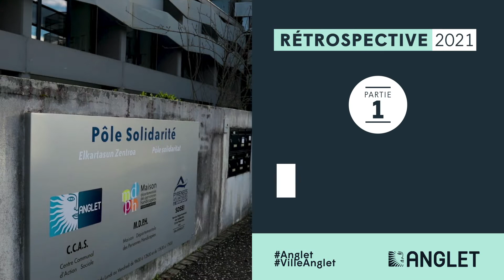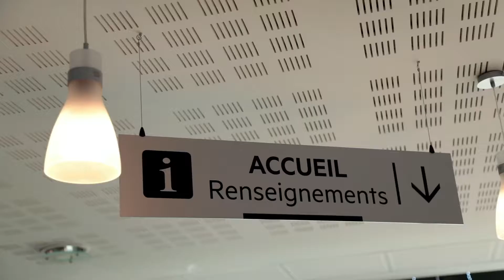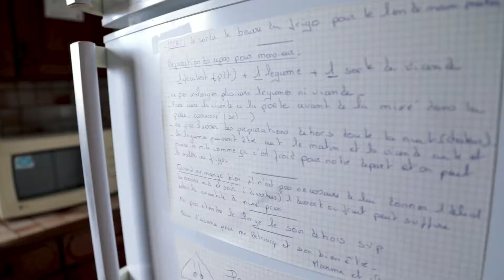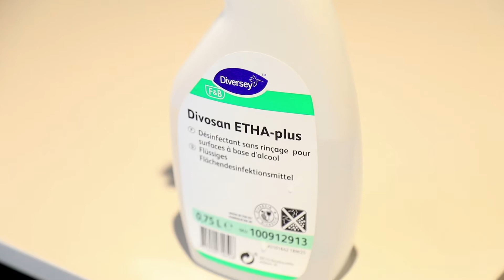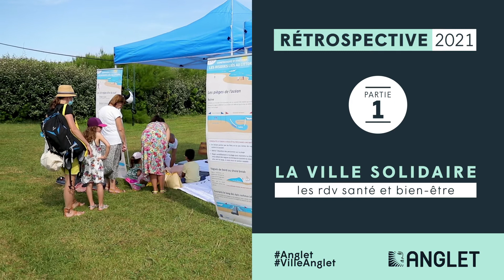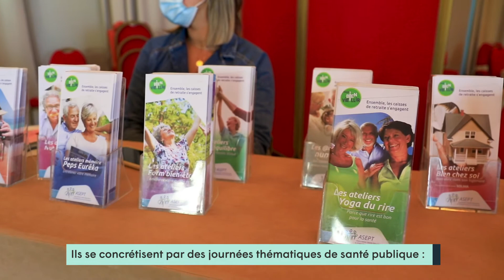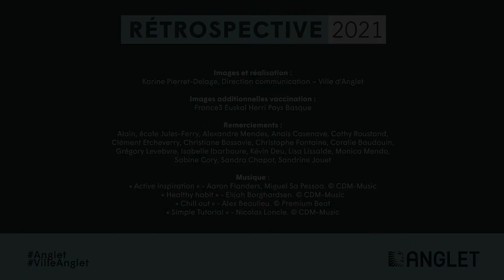Rétrospective 2021, La ville solidaire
Avec la crise sanitaire qui se poursuit, plus que jamais,  2021 aura été une année sous le signe de la solidarité à Anglet.